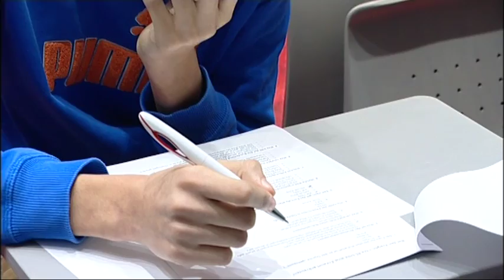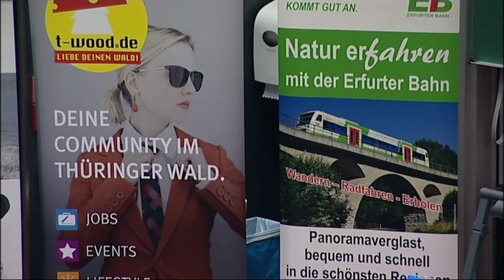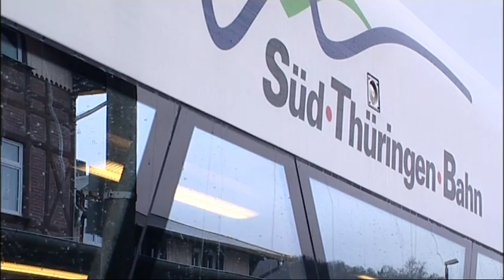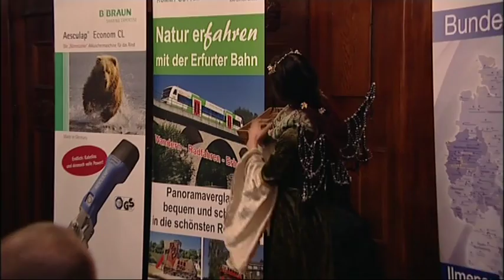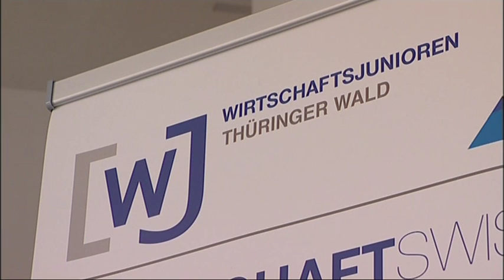Film zum WWW Bundesfinale 2015/2016 in Ilmenau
Das Bundesfinale zu "WirtschaftsWissen im Wettbewerb" 2015/2016 wurde durch die Wirtschaftsjunioren Thüringer Wald e. V. ausgerichtet und fand im vom 4. bis 6. März in Ilmenau statt. In Zusammenarbeit mit dem Südthüringer Regionalfernsehen entstand dieser Film zum Bundesfinale.